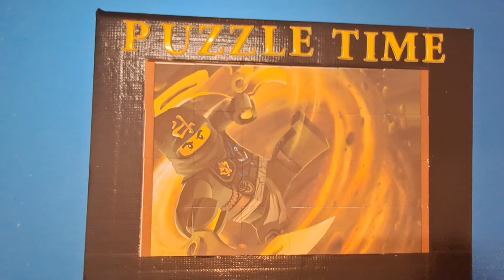lego ninjago puzzle